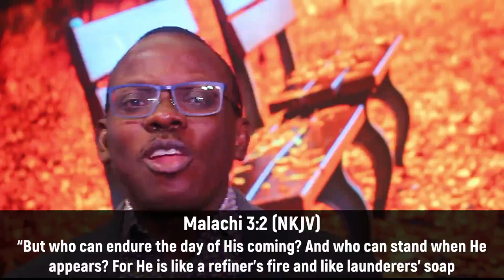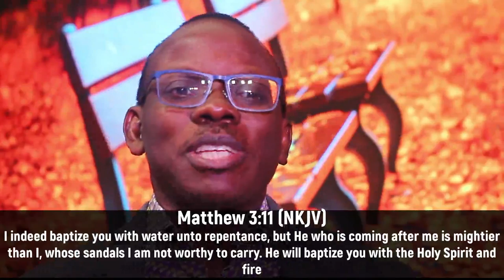DDRxS23E06: Release Fire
We need the fire of the Holy Ghost! It gives us new passion, new drive and much more
Stay in Touch with Us!